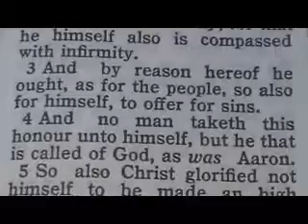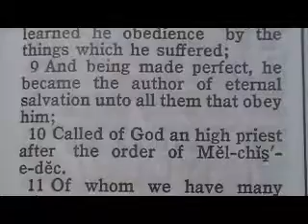1111 Hebrews 5 Chronological Bible (Christ the High Priest)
1 For every high priest taken from among men is ordained for men in things pertaining to God, that he may offer both gifts and sacrifices for sins:
2 Who can have compassion on the ignorant, and on them that are out of the way; for that he himself also is compassed with infirmity.
3 And by reason hereof he ought, as for the people, so also for himself, to offer for sins.
4 And no man taketh this honour unto himself, but he that is called of God, as was Aaron.
5 So also Christ glorified not himself to be made an high priest; but he that said unto him, Thou art my Son, to day have I begotten thee.
6 As he saith also in another place, Thou art a priest for ever after the order of Melchisedec.
7 Who in the days of his flesh, when he had offered up prayers and supplications with strong crying and tears unto him that was able to save him from death, and was heard in that he feared;
8 Though he were a Son, yet learned he obedience by the things which he suffered;
9 And being made perfect, he became the author of eternal salvation unto all them that obey him;
10 Called of God an high priest after the order of Melchisedec.
11 Of whom we have many things to say, and hard to be uttered, seeing ye are dull of hearing.
12 For when for the time ye ought to be teachers, ye have need that one teach you again which be the first principles of the oracles of God; and are become such as have need of milk, and not of strong meat.
13 For every one that useth milk is unskilful in the word of righteousness: for he is a babe.
14 But strong meat belongeth to them that are of full age, even those who by reason of use have their senses exercised to discern both good and evil.